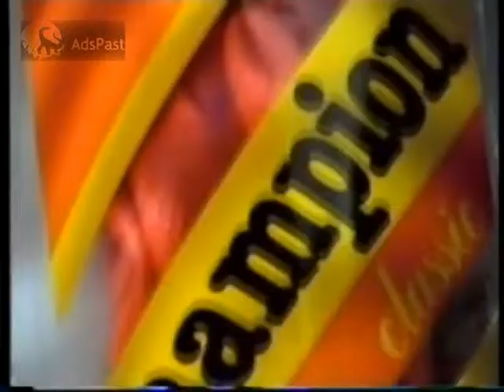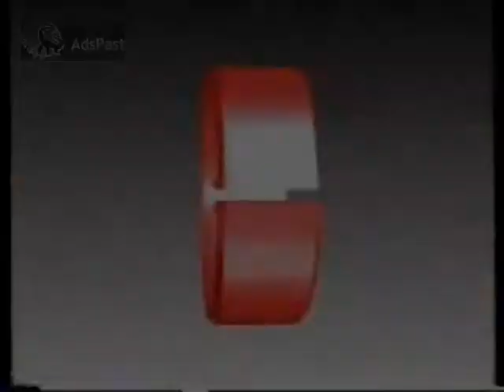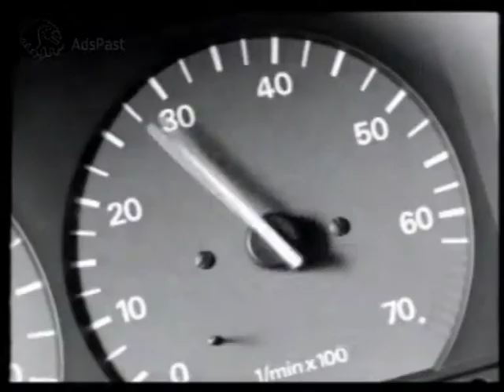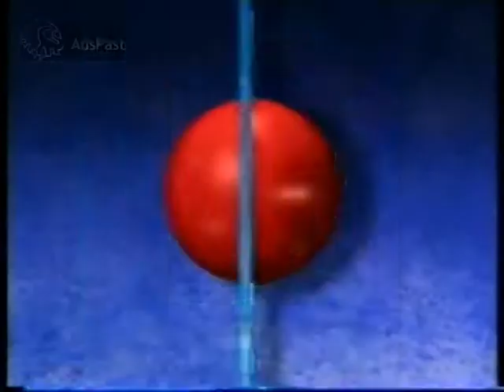(1995) Trailer / Που Πάμε; - Ελένη Λουκά